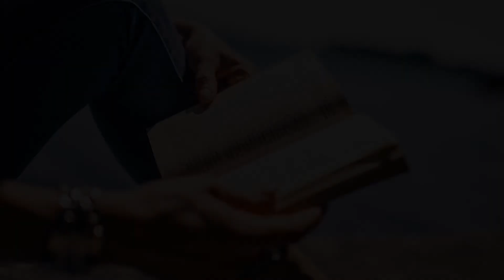Gagner l'estime de soi: 3 graves erreurs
Ces trois mensonges ruinent littéralement l'estime de soi.
Quand on cherche à augmenter son estime de soi, on est bien sûr à l'affût de tous les conseils, les bonnes idées, qui vont nous permettre d'améliorer notre rapport à nous-même. Le problème est qu'il existe une multitude de ressources, livres et vidéos, qui donnent des conseils complètement déconnectés de la réalité. Et suivre ces conseils, au mieux, ne vous apportera rien, au pire, vous éloignera de votre objectif.
S'aimer soi-même est peut-être le plus grand de ces mensonges car c'est le résultat d'un processus profond d'acceptation de soi et non un outil d'affirmation de soi ou de conquête de l'estime personnelle.